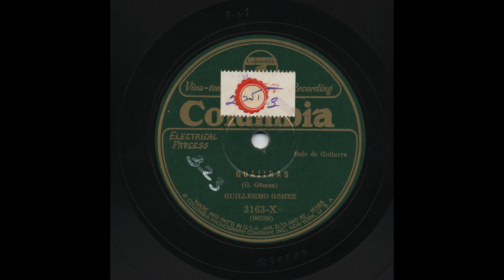Guillermo Gómez - Guajiras - Columbia 3163-X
Title: Guajiras
Artist: Guillermo Gómez
Accompaniment: Guitarra
Record Label: Columbia
Catalog Number: 3163-X
Matrix Number: 96589
Recording Format: 78

View more information about this and other recordings at the University of California at Los Angeles' Frontera